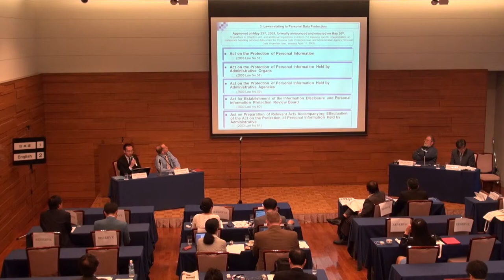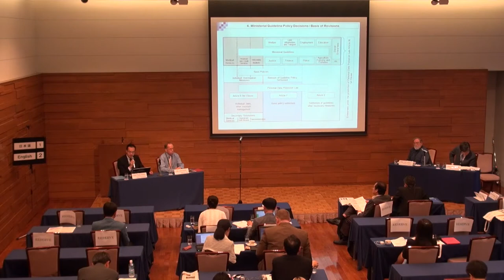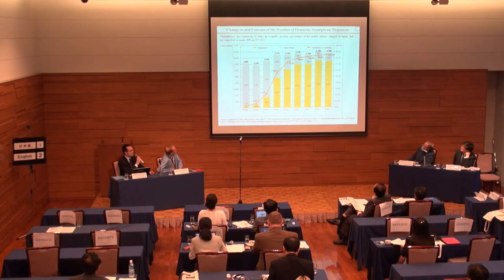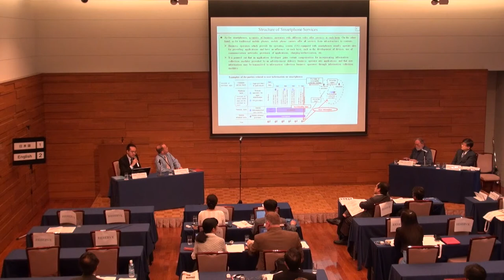Privacy, Cloud Computing, & Big Data | Fumi Shimpo (Keio University)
Professor Fumio Shimpo is a Professor in the Faculty of Policy Management and the Graduate School of Media and Governance. Dr. Shimpo is a vice-chair of the OECD Working Group on Information and Security. His research interests include cybercrime, intellectual property, internet governance, privacy and the protection of personal information and freedom of expression.

Privacy, Cloud Computing, & Big Data

There are both new and old privacy concerns associated with services and product offerings residing on the Cloud and employing Big Data. At issue is the distinction being made between "big" and "personal" data, the conditions under which these differently sourced data are used and mixed, and ultimately who owns the new product?

How is the arrival of the Cloud and Big Data era changing the debate with regard to privacy in Japan and Korea? Is a common approach possible and/or desirable between Japan and Korea as an example for others in Asia -- given their position as the most technologically advanced countries in Asia with vibrant civil societies and respect for individual rights? What would be the key elements of such an approach?